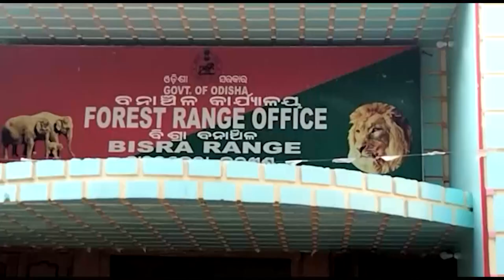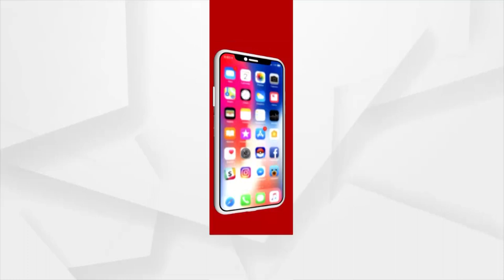ଜଙ୍ଗଲ ବିଭାଗରେ ଜଙ୍ଗଲୀ ରାଜ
ପ୍ରାକୃତିକ ସମ୍ପଦ କୁ ଲୁଟ କରି ମାଲେ ମାଲ ଅଧିକାରୀ
ମୋଟା ଅଙ୍କର କମିଶନ ପାଇଁ ଚୁପ ଜଙ୍ଗଲ ଏବଂ ପରିବେଶ ମନ୍ତ୍ରୀ । ଭିଜିଲାନ୍ସ ମୁଁହରେ ମଧ୍ୟ ତାଲା  ଅଭିଯୋଗ ପରେ ମଧ୍ୟ ଚୁପ ରାଜ୍ୟର ସର୍ବୋଚ୍ଚ ତଦନ୍ତକାରୀ ସଂସ୍ଥା । ରାଉରକେଲା ବନବିଭାଗରୁ ପ୍ରତ୍ୟକ ଦିନ ଲକ୍ଷ ଲକ୍ଷ ଟଙ୍କା ମୂଲ୍ୟର ଶାଗୁଆନ, ଶାଳ, ପିଆଶାଳ ଭଳି ଗଛକୁ କାଟି ରପ୍ତାନି ହେଉଛି ଝାରଖଣ୍ଡ ଏବଂ ଛତିଶଗଡ଼ ଭଳି ରାଜ୍ୟକୁ ।